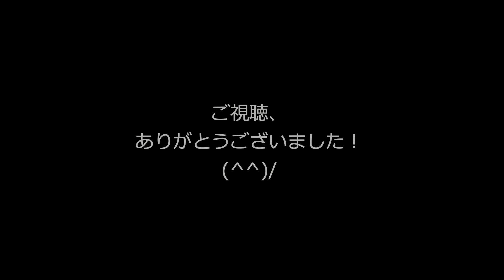青い瞳のステラ1962年夏… ギター伴奏 半音下げ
新コーナーです。
歌無し、ギターの伴奏のみの動画です。
まだまだテスト段階ですが、
今回はお客様のM様のリクエストで、半音落としの伴奏です。

/G　DB7/Em　 C 　/Bm　B♭ｍ　/G　　　/

/G　　　/C　G　/Em　A7　/D7　　　/
/G　G7　/C　Cm　/G　Em　/A7　D7　/
/G　G7　/C　Cm　/G　Em　/D7C半分/G　　　/

/G　G7　/C　Cm　/G　Em　/D7C半分/G　G7　/

/C　G　/B7　Em　/Am　Bm　/D7半分/Ｅｍ　　　/
/G　DB7/Em　C　/Bm　B♭ｍ　/Ｇ　Ｇ７　/

/G　G7　/C　G　/Em　A7　/D7　　　/
/G　G7　/C　G　/Em　D7　/G